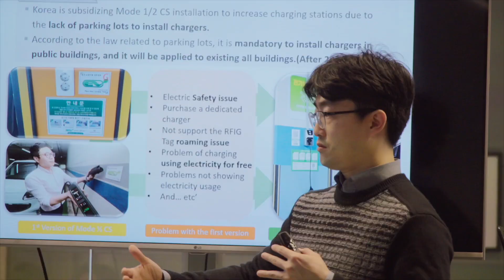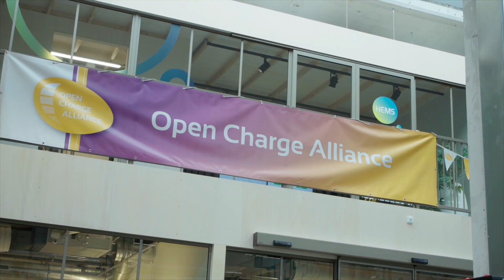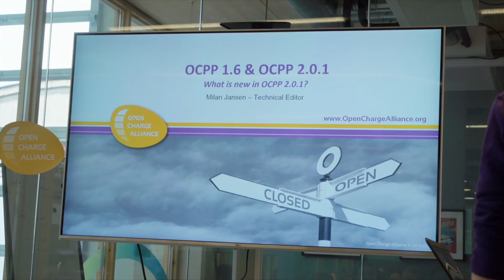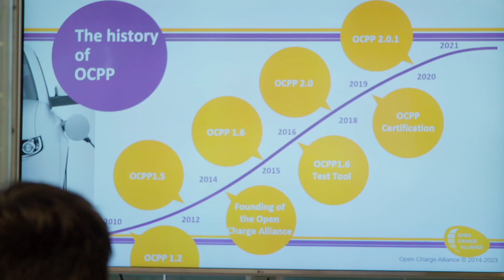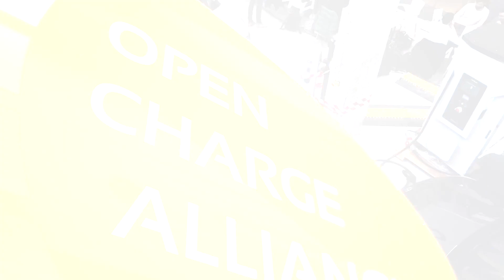OCPP Plugfest Aftermovie - March 29 & 30 2023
On March 29 & 30th the Open Charge Alliance hosted an OCPP 2.0.1 & 1.6 Plugfest as part of the Global EV Charging Test at ElaadNL Testlab in the Netherlands.
Hundreds of developers from all over the world joined online and on site to test their OCPP Charging Stations and Charging Station Management Systems with eachother.

This video shows you what the Plugfest is and why it is so important to share knowledge and ideas.

SAVE THE DATE: The next OCPP Plugfest will take place on September 19-21 in Arnhem, the Netherlands. Please check our website and social media regularly for updates and registration.